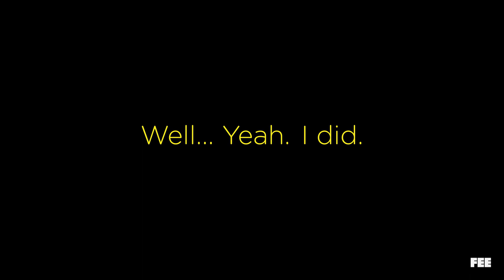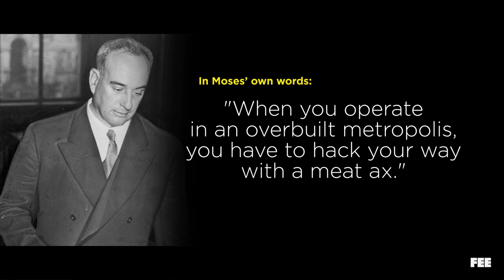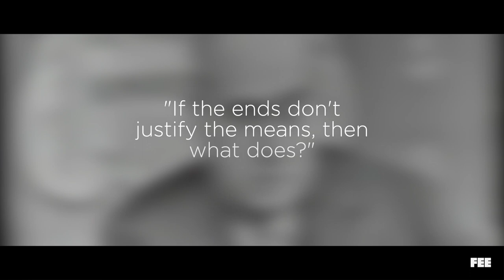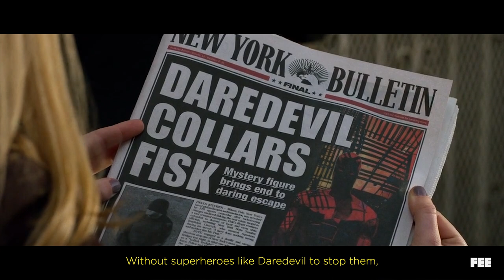The Real Life Wilson Fisk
Wilson Fisk is one of the most terrifying villains in the Marvel universe. Good thing he's just fictional, right? Wrong!

In this episode of Out of Frame, we explore the real-life Wilson Fisk, a central planner from America's not so distant past.

Learn more about Robert Moses and his greatest nemesis, Jane Jacobs at FEE

Marvel's Daredevil Season 1 (Netflix)
Marvel's Luke Cage Season 1
The Avengers: Age of Ultron (2015)
Antman (2015)
Prelinger Archives
VideoBlocks
Wikimedia Commons
Wikipedia
WNYC
New York Times
NY Business Magazine
NY Daily News
The Spectator

Music
PremiumBeat.com
Chill Study: Brooklyn Drive

Written, Produced, and Edited by Sean W. Malone
Assitant editor, Jaye Davidson